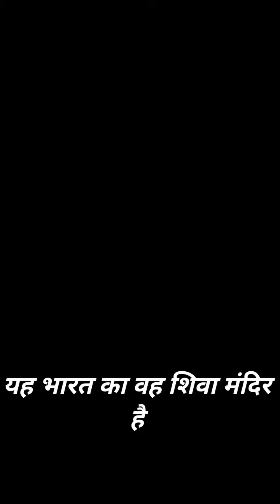प्रेमी युगल की रक्षा करता है यह महादेव मंदिर |Why does this Mahadev temple protect the loving couple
Why does this Mahadev temple protect the loving couple?
प्रेमी युगल की रक्षा करता है इज महादेव मंदिर
भगवान शिव
lord Shiva
shiv rudrastkam
dvadash jyortiliga
ved saar shiv stav
mahamrityunjay mantra
powerful mantr
gaytri mantr
shiv bhajan
रुद्राष्टकम
द्वादश ज्योर्तिलिंग
महाकाल
शिवलिंग
शिवराज
भगवान शिव का शक्तिशाली मंत्र
powerful mantr of lord Shiva
Ramayan